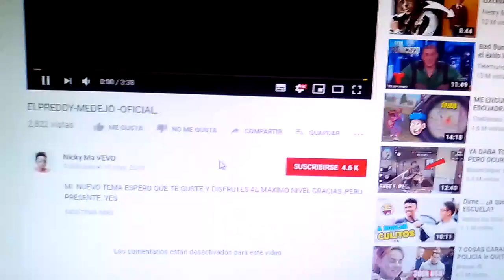NYCKI MA .VIENDO-TUME TIENES LOCO .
ENLA-TELEVISION MIREMOS OHI GRACIAS--